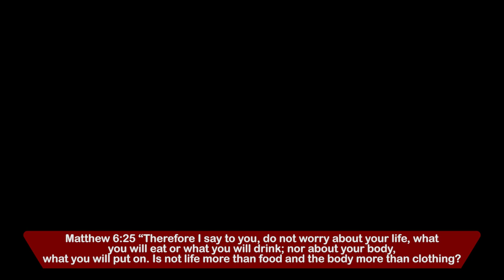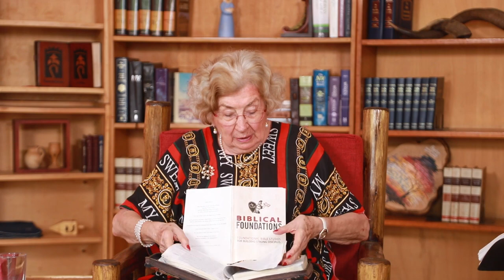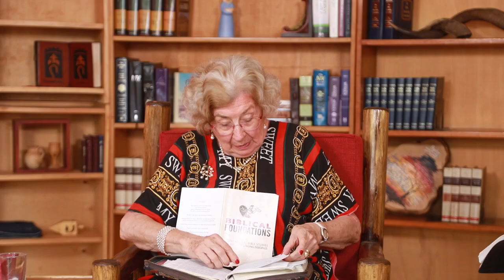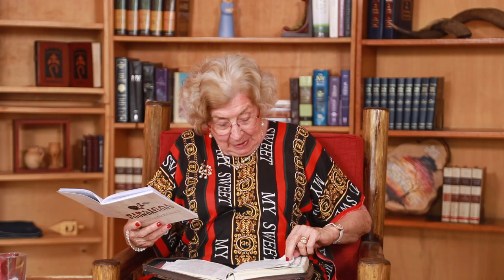Pr. Isaac Wootton & Maria Prean - Biblical Foundation Discipleship Ch10/S1. Jüngerschaftskurs K10/T1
CHAPTER 10: Prosperity & Generosity  / SECTION 1: The Dangers of Wealth

Dig with Pastor Isaac Wootton (Messianic Jew from Israel) and Maria Prean into the biblical foundations of true discipleship. This is a course according to the same-named course book that stretches over 12 chapters with each 4 sections. Get the book as a PDF to download and print out

Join this online-course and be blessed as you become a true Disciple of Christ that disciples others!
KAPITEL 10: Wohlstand & Großzügigkeit/ TEIL 1: Die Gefahren des Wohlstands

Tauche mit Pastor Isaac Wootton (Messianischer Jude aus Israel) und Maria Prean ein, in die biblischen Grundlagen von wahrer Jüngerschaft. Dies ist ein Kurs nach dem gleichnamigen Kursbuch, das aus 12 Kapiteln mit jeweils 4 Abschnitten (Teilen) besteht. Das Buch kannst du unter folgendem Link als PDF (auf Deutsch) herunterladen und ausdrucken:

Nimm an diesem Online-Kurs teil und sei gesegnet, indem du ein wahrer Jünger Christi wirst, der andere ebenfalls zu Jüngern macht!